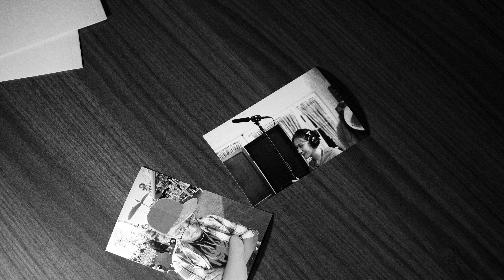The Perfect Man Goes Missing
In the second installment of "The Perfect Man" franchise, the beloved "Perfect Man" has disappeared... Will seasoned detectives, Davis and Barb, be able to find the culprit? Let's ask Abstract Milk!
Abstract Milk Productions was founded in 2023 by a close-knit group of film students in Southern California. We produce movies and showcase them locally, always working to build a diverse and talented network of performers and crew. Abstract Milk is passionate about developing thoughtful, entertaining media, and above all else, having fun!